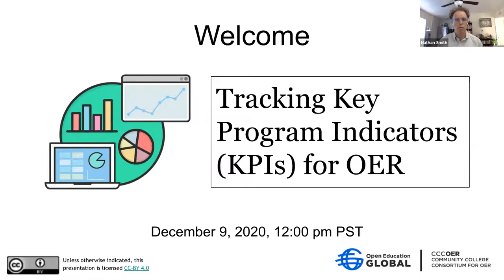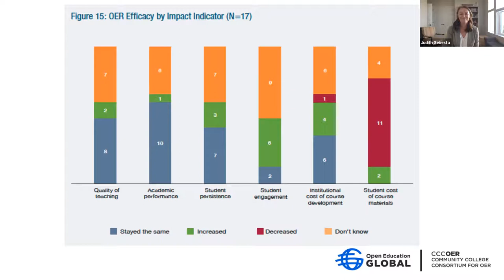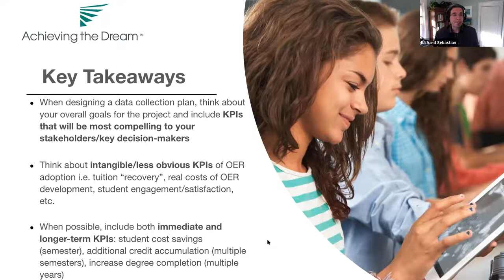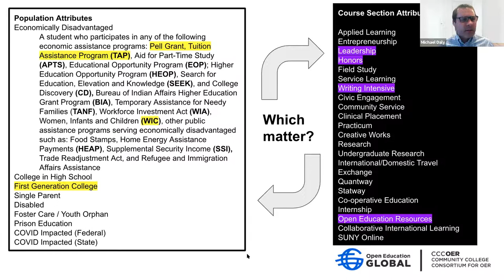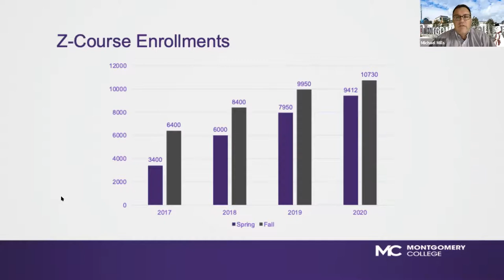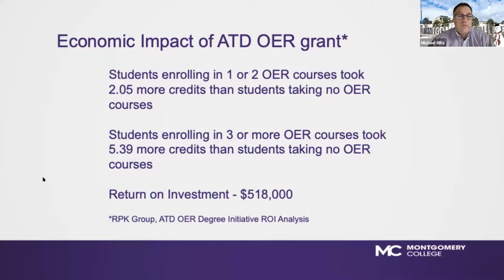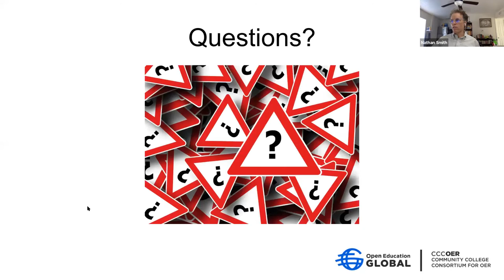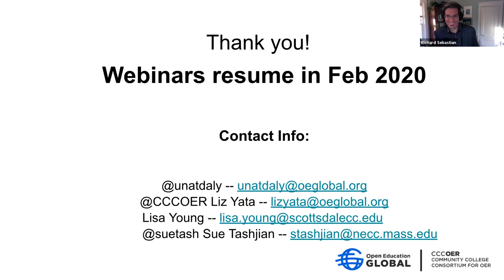Tracking Key Program Indicators (KPIs) for OER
OER Initiatives have traditionally started with the goal of reducing costs for students in order to support timely degree completion. These are important, but alignment with institutional metrics related to accreditation and strategic goals such as how student learning is affected by the use of OER and whether OER adoption improves equitable outcomes can help make the case for ongoing support for your program. This webinar will help you to understand what type of data ought to be collected and how to link your OER initiative’s outcomes with other institutional metrics such as Student Learning Outcomes (SLO) and Key Performance Indicators (KPIs). Presenters include open education leaders at equity-driven organizations and those who have worked with their institutional research office to link OER programs with the strategic plan.